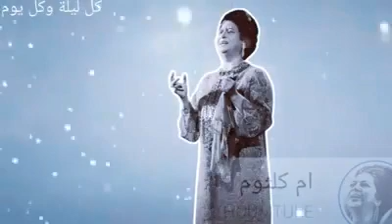كل ليلة وكل يوم